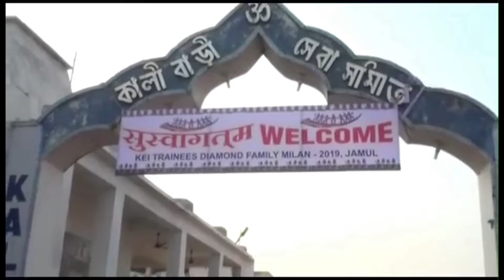Kymore Trainee Milan //GGGT#2 Jamul //Awesome Memories //barun electricals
This vdo about Recall sweet old memories of GGGT2 Jamul. Get together of KEI Diamonds Family is called KEI Family Milan. Awesome memories collected in this video. This 1st one of series.
You can find more videos in this Chanel for traveling vlogs, technical electrical instruments theory practical videos.
Whatever i described in all the //VDO, that will be helpful to know basic //electrical theory:
- I chose the //shellebus of //ITI pattern under //NCTVT
- This video is about //electricity & , not  physics.
Also i will give some amazing, interesting facts about electricity in the topic "history of //electricity.

1. This video is for educational purpose only.Copyright Disclaimer Under Section 107 of the Copyright Act 1976, allowance is made for "fair use" for purposes such as criticism, comment, news reporting, teaching, scholarship, and research.
2. This video & All the Videos of my channel are made to empower youngsters by educating them through my knowledge. It never intends to harm or violate any rule/law of any government or private organisation. If unintentionally any word or sentence, photo or video clip used is objectionable , I request the organisation to help me and join hands with me to educate people otherwise if any organisation finds anything really objectionable , Please do inform me by my mail id given in my channel , I will immediately do the needful as mentioned in your mail.
Barun Chandra Das
Barun Electricals